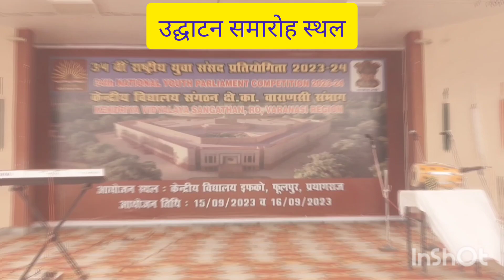34 वीं राष्ट्रीय युवा संसद प्रतियोगिता उद्घाटन समारोह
केंद्रीय विद्यालय इफको फूलपुर
प्रयागराज

34 वीं राष्ट्रीय युवा संसद प्रतियोगिता 2023-24

क्षेत्रीय कार्यालय, वाराणसी संभाग

आयोजन तिथि
15/9/2023 एवं 16/9/2023